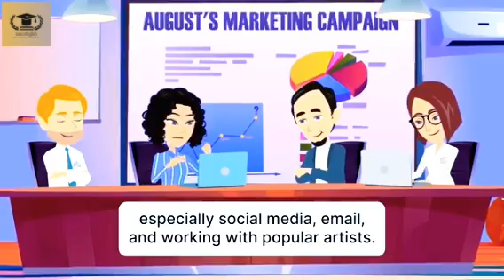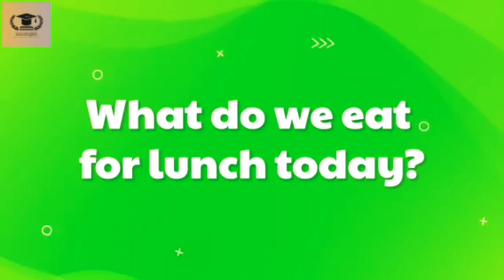Daily English Conversations for Real-life in 30 MINUTES | A new couple’s life | Speak Like A Native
Hello everyone, welcome back to “English Speaking Course” ! 🌟
Join Rosie and Tony as they start their day and get ready for the week ahead. In this video, they share their morning routine, including some simple exercises, a healthy breakfast, and tips for a productive Monday.
We can go through a day of the young couple and find out what’s interesting in their life. Let’s get started!

This video includes:

00:00 | Intro
00:04 | Wake up
02:03 | Doing exercise
03:55 | Prepare the breakfast
05:46 | What should I wear today
07:38 | Go to the office
09:02 | Meeting room
10:37 | What do we eat for lunch today?
12:38 | Tea break
14:33 | Grocery store
16:22 | Romantic date
18:08 | Prepare the dinner
20:13 | How was your day?
22:00 | Watching film
23:57 | Go to sleep
25:47 | Nightmare